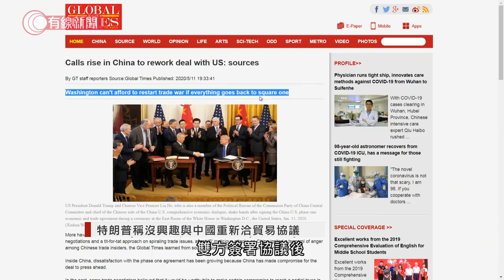內地官媒報道：有官員建議中國應與美方重新洽貿易協議 特朗普：沒興趣 - 20200512 - 香港新聞 - 有線新聞 CABLE News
【中美貿易協議】該名顧問認為中方應宣告現有協議無效，向美方提出重新談判，尋求更有利中方的貿易協議。

有線新聞 i-Cable News升級呈現，更多網上限定內容，多元新聞全面求真！記得裝App睇直播：

相關影片:
1. 商場聚集唱歌 警：破壞社會安寧及母親節氣氛 - 20200509 - 香港新聞 - 有線新聞 CABLE News
2. 又一長租公寓平台傳出爆雷；武漢鈴鐺公寓租客被趕　業主追租 - 20200508 - 有線中國組
3. 淨化空氣粒子？方圓一米都罩住你？；本台實測「抗疫神器」除菌咭功效 - 20200508 - 香港新聞 - 有線新聞 CABLE News